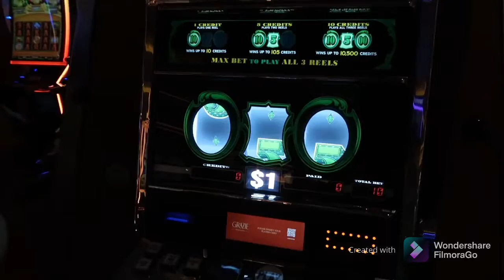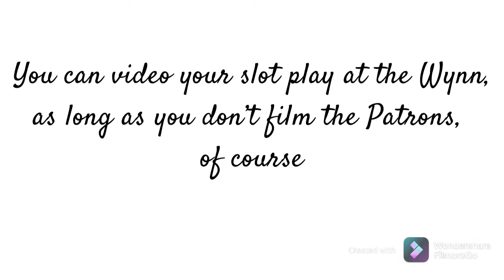Vegas Vlog: the Venetian & the Wynn (pt 3) | Sept 2021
I visit the Venetian for the first time (why didn't I go before all the times I was in Vegas?!) and I loved it there. And of course, the Wynn is always a nice visit there!